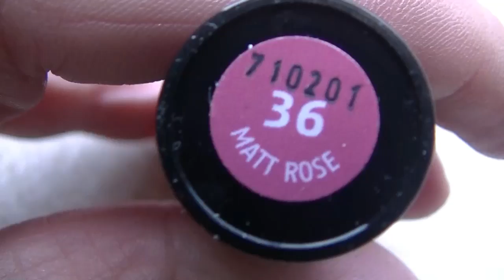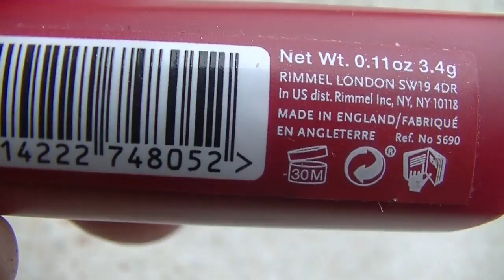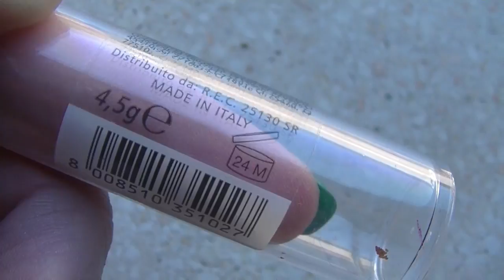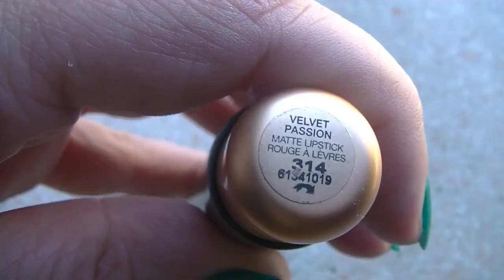Ad ogni MARCHIO i suoi ROSSETTI: KIKO MILANO, CIEN, RIMMEL e LUNA COSMETICI - LUGLIO 2017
bentornati nel video mensile dove tiro fuori dalla mia collezione i rossetti che andrò ad utilizzare nel mese ... in questo caso di LUGLIOOOOO!!

Per questo mese ho deciso di sfruttare qualcosa di lowcost e di vari marchi!

LISTA DEI PRODOTTI MOSTRATI:

01:37 CIEN matitone labbra temperabile fucsia PAO12 1,99 euro da Lidl Italia
02:31 CIEN rossetto 36 matt rose PAO12 1,99 euro
04:24 RIMMEL edizione kate moss 610n high flyer 3,4g PAO30 euro 9,90 da Tigotà
06:53 LUNA COS,METICI luna 24h R08 4,5g PAO24 omaggio con iscrizione alla newsletter
10:17 KIKO MILANO velvet passion matt lipstick 304
11:06 KIKO MILANO velvet passion matt lipstick 314